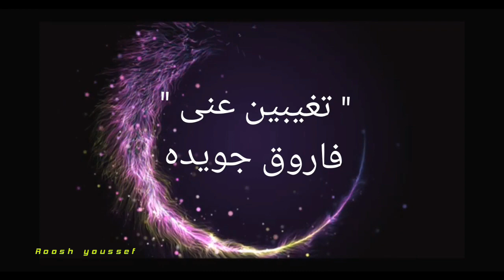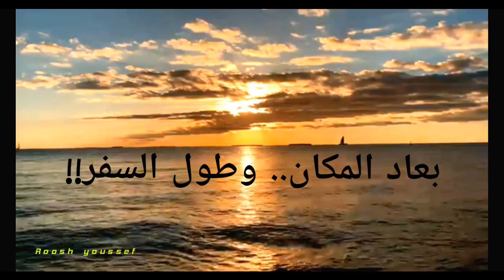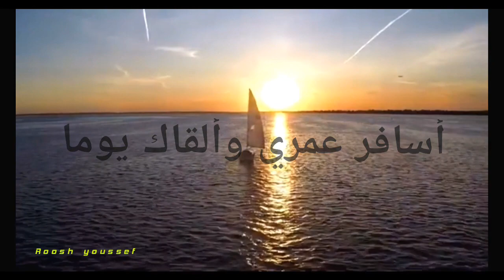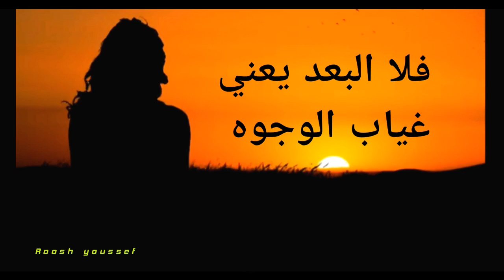تغيبين عنى واعلم ان الذى غاب قلبى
رؤيا جديدة لقصيدة تغيبين عنى للشاعر العظيم فاروق جويدة مع موسيقى البيانو الرائعة من
تأليف الفنانة مرهفة الحس دانا النجار